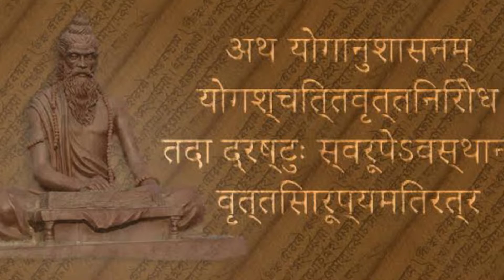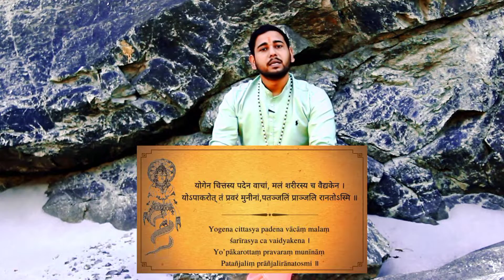महर्षि पतंजलि का सम्पूर्ण जीवन परिचय | Maharishi Patanjali Biography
Topics:
Who is maharishi patanjali?
who is mother's of Patanjali ?
Why Maharishi Patanjali Did Yoga ?
where Maharishi Patanjali has born ?
who Is Maharishi Patanjali's Teacher?
maharishi patanjali ke bare me
maharishi patanjali ka jeevan parichay
ashtanga yoga ke rachiyata
founder of asthtanga yoga
what is ashtanga yoga ?
Ans- Yama, Niyama, Asana, Pranayama, Pratyahara, Dharna, Dhyana, Samadhi